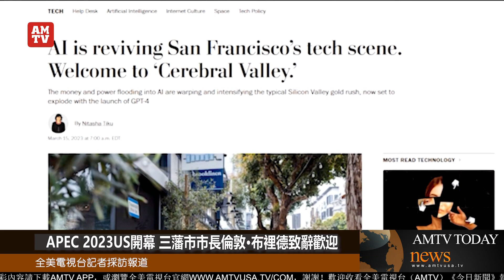APEC 2023 US開幕 三藩市市長倫敦·布裡德致辭歡迎【AMTV】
记者：我是 Pria，我和伦敦市长一起来到旧金山市政厅，感谢您今天加入我们。所以每个人都向我们展示了他们喜欢的城市，请您告诉我们关于市政厅一些信息，你每天都来工作的地方，还有你热爱的城市，因为你在这里长大。

市长：市政厅不仅仅是我的办公室，也是人们支付账单、缴税和结婚的地方 我喜欢穿过圆形大厅，看到所有美丽的新娘和在旧金山举行的婚礼，在圆形大厅举行大型国际活动，那里有表演，我们庆祝我们的历史和文化，你不知道在哪一天会发现什么 位于市政厅，所以这就是为什么它是每天工作的好地方，而且这个空间绝对美丽。

是的，我们欢迎来自世界各地的记者来到这里，特别是环太平洋地区的亚太经合组织，您怎么看？ 我想让人们更好地了解旧金山 我想让人们了解旧金山是它是世界上最美丽的城市之一，你会爱上这座城市，难怪托尼·贝内特写了这首歌《我把我的心留在了旧金山》弗朗西斯科，因为当你来到这里，你不仅参观了我们的旅游目的地，还参观了我们的社区、人们、食物、景色、活动，你在这里看到的与世界上任何其他地方不同，事实上，你可以在任何其他国家找到这样的地方 旧金山的美食几乎在任何社区都有，而且味道都一样好，所以这是一座独特的城市，这是一座美丽的城市，这是一座令人兴奋的城市，我期待着欢迎来自世界各地的人们，

记者：这是一个令人兴奋的时刻旧金山这里的人工智能热潮确实对旧金山的商业投资和发展产生了如此大的影响，你对这个社区在城市商业投资方面的看法如何？

市长：每个人都想呆在旧金山，因为人工智能 人工智能以及旧金山正在发生的事情与世界其他地方不同，我们是世界人工智能之都，全球排名前 20 的人工智能企业中有八家都在旧金山，中包括开放人工智能，我们期待着 确保这里继续存在商机 人们想知道旧金山正在发生什么 为什么所有的人才都选择在旧金山

记者：为什么所有的人工智能企业都选择在旧金山创业 我们有超过 80 家新的人工智能公司他们在旧金山市和县开始，所以围绕人工智能有如此多的兴奋和能量，人工智能将改变整个世界，而这一切都发生在旧金山。

每个人都想分一杯羹，为什么是亚太地区 亚太地区之所以如此重要，是因为自 1945 年联合国在我们城市成立以来，旧金山还没有举办过如此规模的国际活动。我们欢迎来自 21 个经济体的领导人，我们欢迎来自世界各地的记者，以及来自这些国家的各个代表团，他们将来这里寻找商机，希望享受我们伟大的景点和我们美妙的美食，我们知道世界的目光将集中在旧金山，我们知道如何发挥作用 主办方非常好，因此我们希望通过亚太经合组织来到这里的人们不仅能够在会议和旅游方面的商机上建立良好的关系，而且在离开时能够了解旧金山的真实面貌，它是旧金山最美丽的城市之一。

记者：世界上任何一个非凡美丽的城市，旧金山都为APEC 做好了准备了？

市长：我们已经准备好了，几个月来我们一直期待着这一点，我们一直在准备，确保我们准备好欢迎人们从s SFO 着陆开始 让他们乘坐我们的一些巴士和自动驾驶汽车到达他们的酒店位置，并使用人工智能来使用应用程序和技术进行交流，以便人们了解旧金山所提供的东西，同时他们也能获得勇士队的精彩体验 我们要玩几场比赛，所以我们希望人们有机会观看其他活动，包括唐人街的夜市，在我们的一些社区，会有各种艺术家的表演，包括托尼·托尼·托尼他们” 我们将在共济会表演。因此我们认为，除了我们希望APEC 所带来的许多经济联系对我们的城市和 21 个国家中的许多国家真正有意义之外，每个人都会有所收获。

记者：伦敦市长 非常感谢您今天抽出宝贵的时间，谢谢！